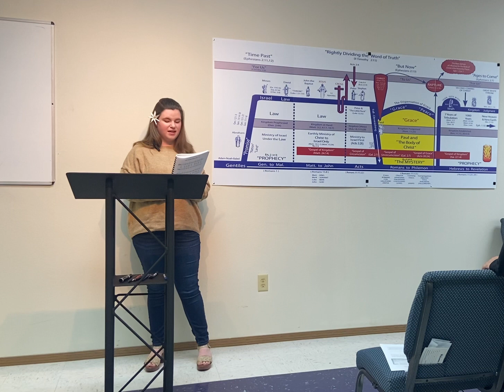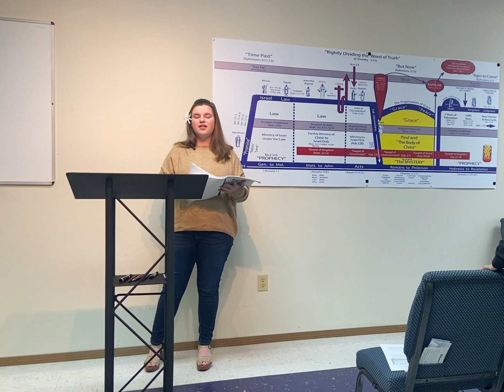I Am Thine